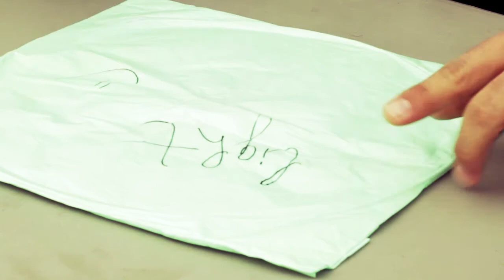ADOPTED NEW TRADITION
Happy new year guys ... and lets hope that all changes that we make are for the better ... I wish you a brighter and successful year ahead : ) Thank you for been here for me : )